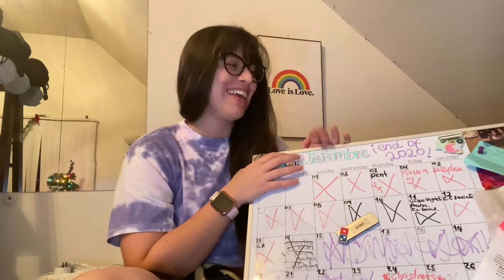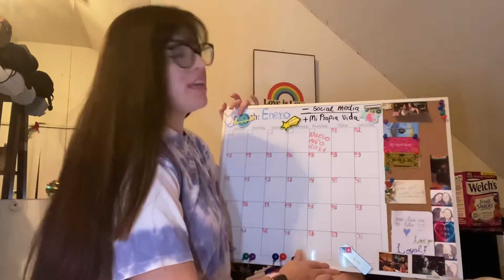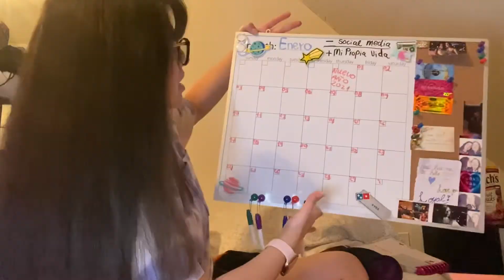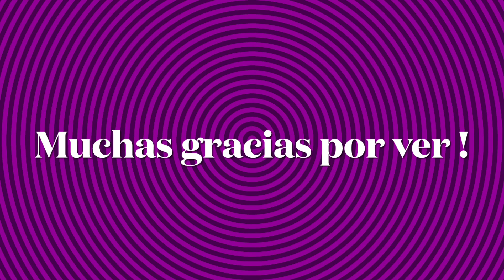Vlog | ¿Cómo iniciar el 2021? | Adiós 2020